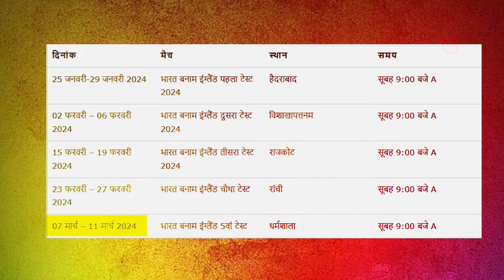England के खिलाफ 5 मैचों की Test Series के लिए Team India का ऐलान | India Test Squad For England 24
England के खिलाफ 5 मैचों की Test Series के लिए Team India का ऐलान | India Test Squad For England 24 | India Vs England Test 2024 | Ind Vs Eng 2024